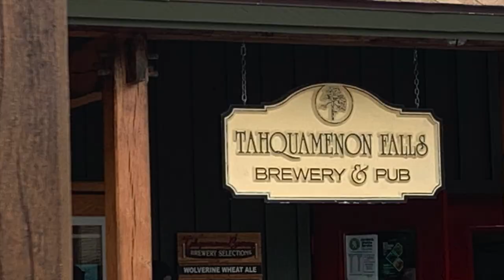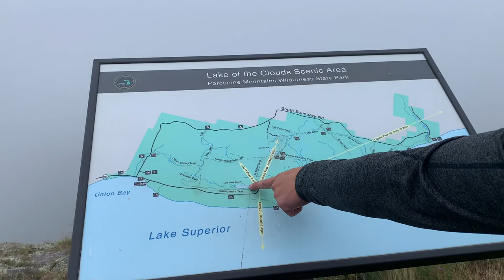Skoolie Travel: Exploring Michigan's Upper Peninsula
If you want to support our bus life journey, there are a number of ways to do so!

We have many different ways we find free campsites or places to stay, but one of the ways is signing up for Harvest Host and Boondockers Welcome.

Harvest Hosts are wineries, breweries, farms, or businesses that will let you park your school bus, van, RV, etc. in their parking lots or free spaces for the night while you are traveling. Boondocker's Welcome is similar, and it is other like-minded people that put up their extra driveway space or land for you to park and stay while traveling for either just a night or stays up to a few weeks. Most hosts on Boondockers's Welcome are travelers themselves and stay at other Boondocker's Welcome properties when not hosting on their own.

Recently Boondocker's Welcome and Harvest Hosts integrated their platforms together to make it easier for travelers to find places to stay all in one location. For a one-time low yearly fee, you can have thousands of opportunities at your fingertips for places to stay while traveling.

Many people ask how we make money while on the road. Right now I have a jewelry line I sell called Hiker Trash Sea Glass Jewelry as well as T-Shirts on our Etsy store, I do freelance writing and design services on Fiverr, or we find small jobs to help out on the road. If you want to support our journey you can shop at our Etsy Shop, ask me about my Hiker Trash Sea Glass Jewelry, or check out the Freelance Services on Fiveer we offer! If you need any writing services, I also offer a number of different options on Fiverr. I am experienced in anything from website content, blog content, social media posts, social media management, and beyond!

If you are interested in traveling more and making money on the road, you can also join Fiveer which is a great way to get started freelancing! You can offer your writing, editing, or tech services, or even promote yourself as a professional friend or hired wedding date, the options are endless!

Last but not least I am a new member of an online writing community called Vocal. This is a place where you can publish all of your stories and get great feedback from other writers. The community is completely free but if you become a plus member, you can enter the writing contests they hold that may out CASH! I have loved submitting articles to these contests because it has really pushed my comfort zone as a writer. If you are interested in becoming a member and participating in writing contests, you can join here!